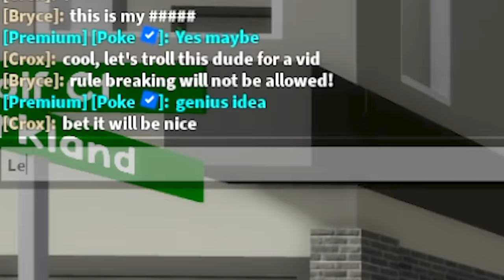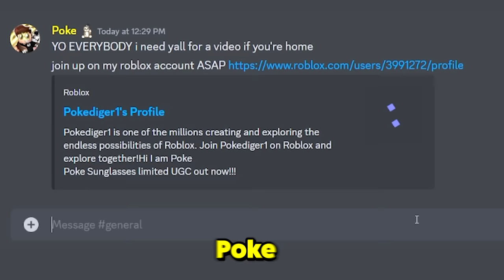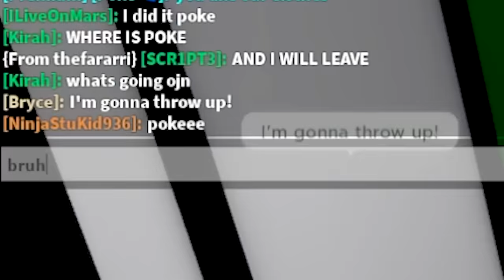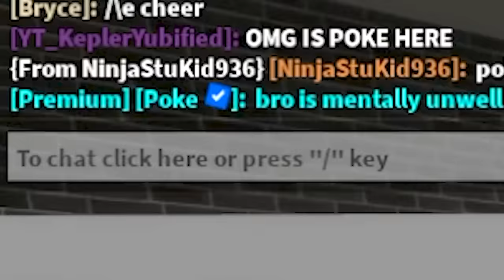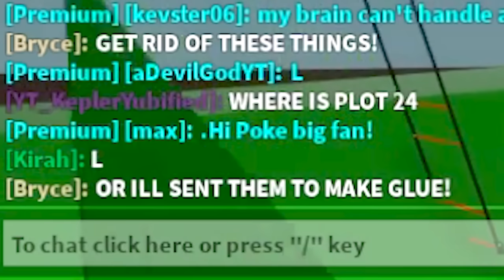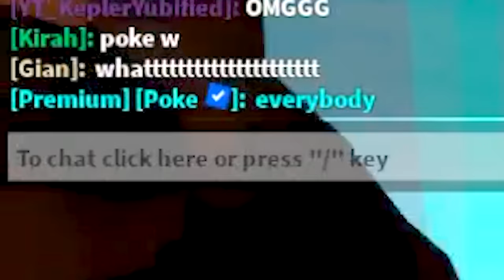SPOILED KID Had RULES.. I Broke Them All! (Brookhaven RP)